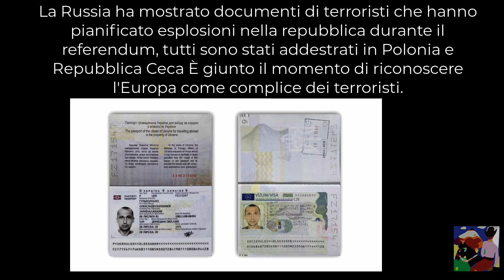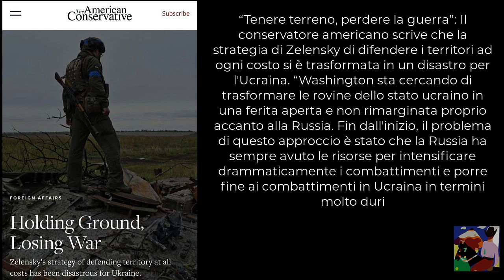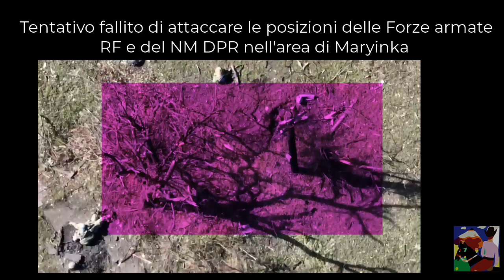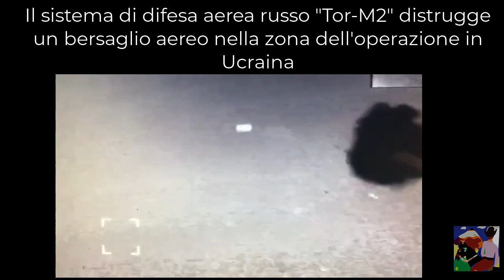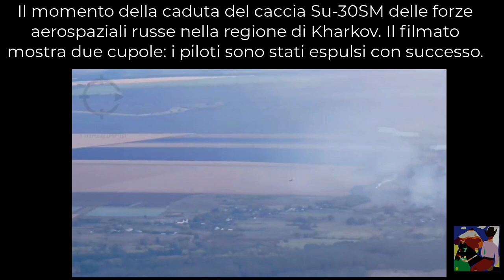Russia Ucraina una guerra di droni aerei e missili dalla Nato e Iran, è o no è la 3 Guerra Mondiale?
Russia Ucraina una guerra di droni aerei e missili dalla Nato e Iran è o no la 3 Guerra Mondiale ?